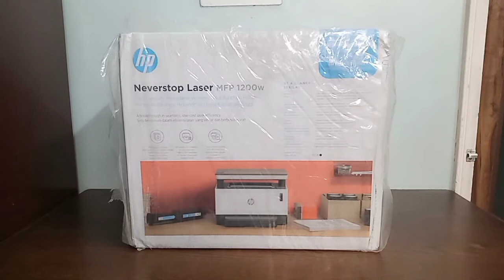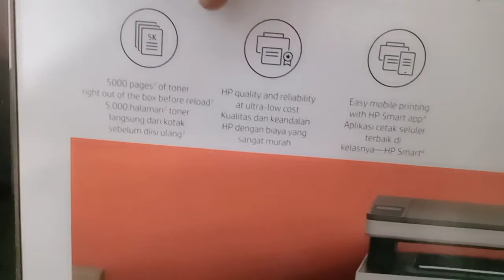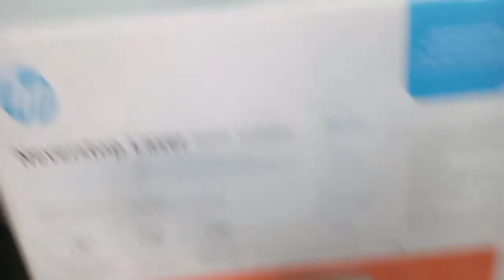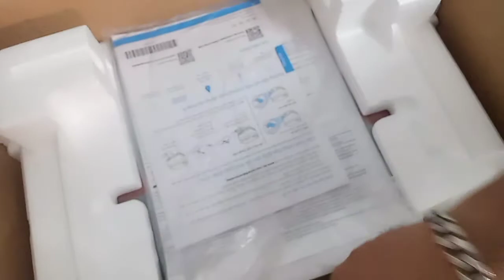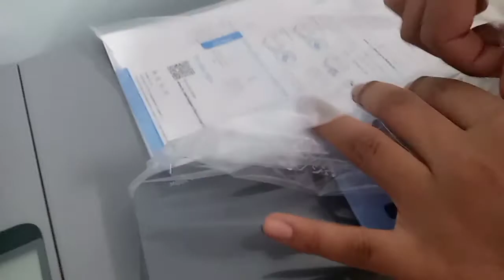UNBOXING and Review of HP Neverstop Printer 1200w !! Part-1 !! Ordered online...!!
Description